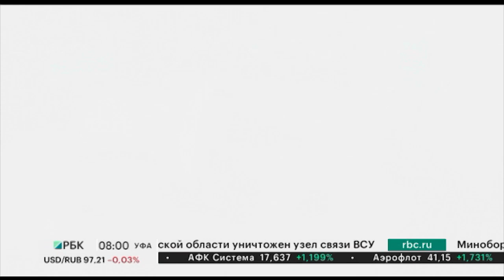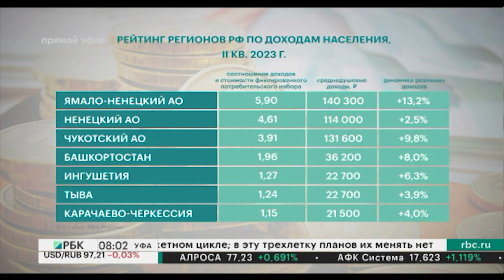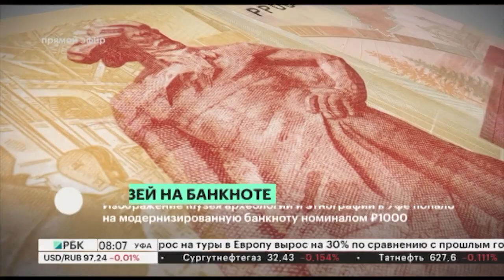Новости 17.10.2023 08:00